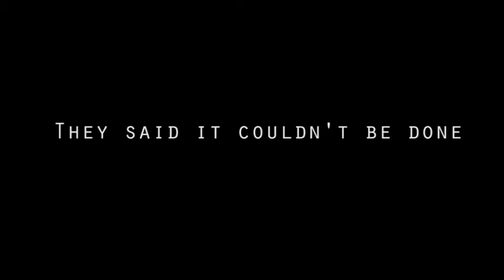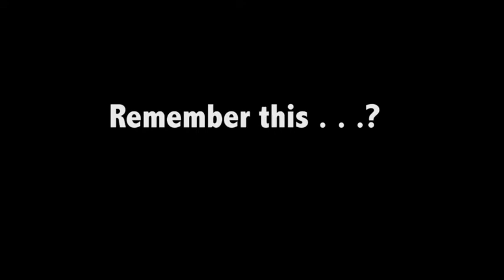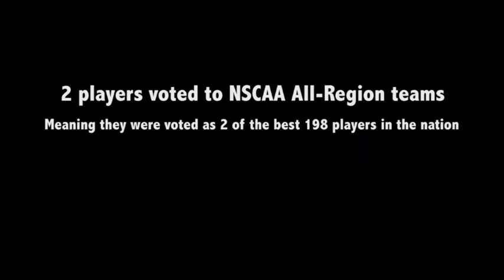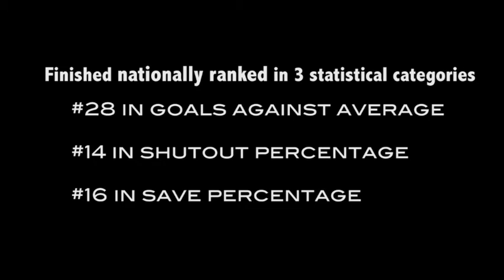Highlight of 2013